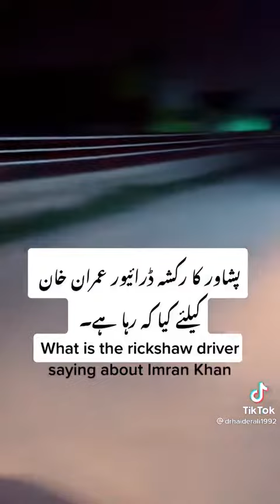Comments about yesterday jalsa with Dr haider ali mohmmand